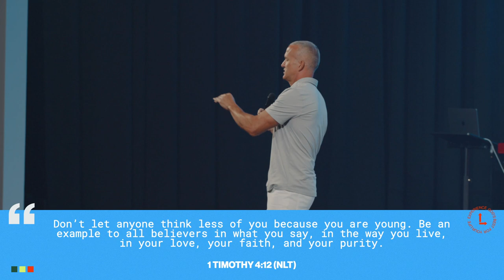No Limits! | Pastor Todd Doxzon | Love Church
You have a purpose. You have a calling. But if you're honest, sometimes it's easier to back away from the call rather than lean in. Pastor Todd Doxzon teaches us through Jeremiah 1 that feeling intimidated by our calling isn't uncommon, but we can be empowered by the fact that God has uniquely qualified us to fulfill His purposes.